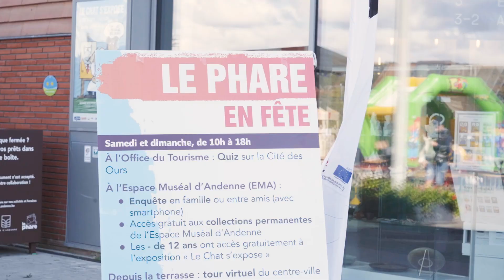Fêtes de Wallonie 2023 : Aftermovie